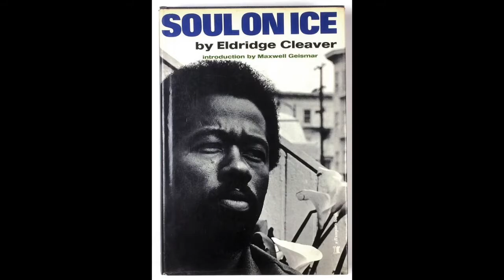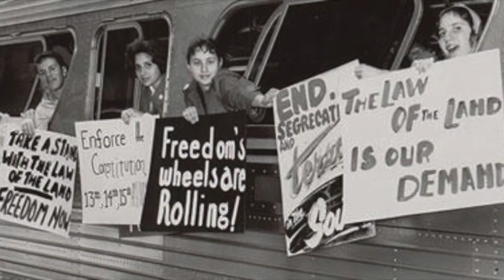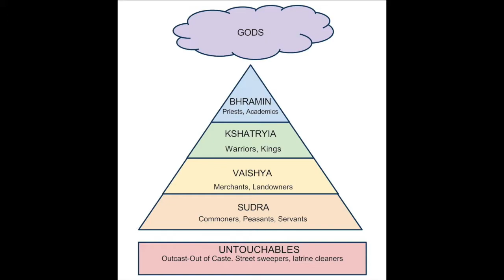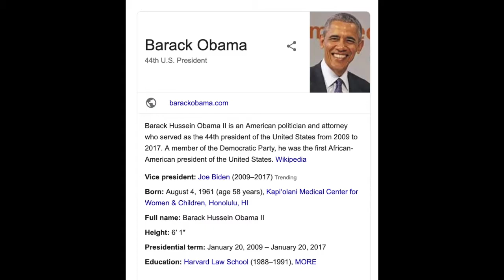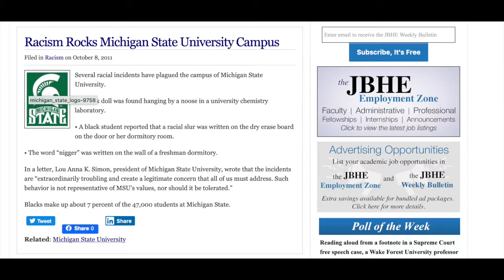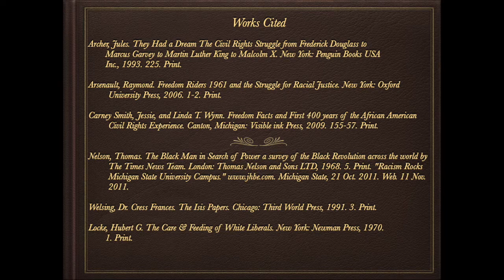A Peoples struggle for rights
Deep Research into the struggle for the civil rights of African Americans.